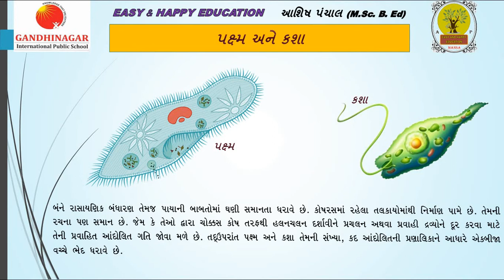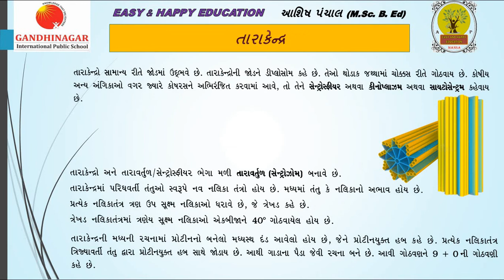તારાકેન્દ્ર || પક્ષ્મ અને કશા || STD 11 || CH 8 કોષ જીવનનો એકમ || BIOLOGY